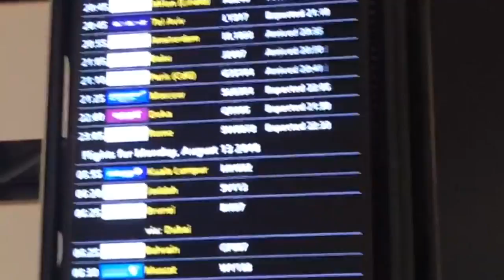We are back together - Home and Away - Last episode - Toy is coming back home finally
Reunion love - Home and Away - Last episode

After long 12 days, Toy is finally coming back home.
It was a long journey and very emotional to be apart, but Toy & Goy are finally reunited.

-~-~~-~~~-~~-~- TTGGOOYY1234LLEUROVISION89380TTGGOOYY